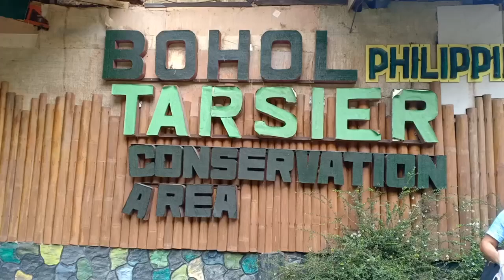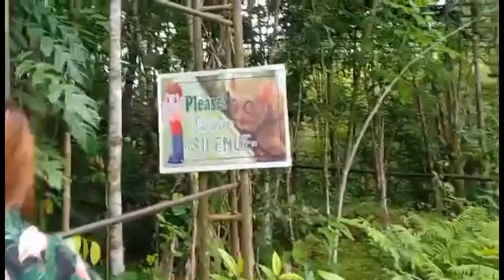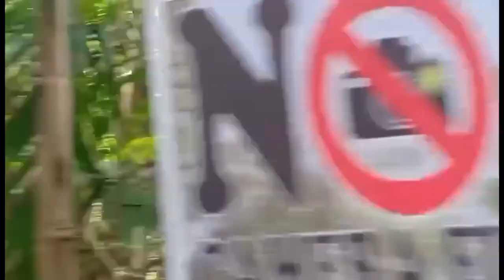Tarsier and chocolate hills in Bohol Philippines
Now one of the biggest tourist draws to Bohol,
Start the day at the Bohol Tarsier Sanctuary and catch sight of Philippine tarsiers in their natural habitat. Pass by the Bilar Manmade Forest before marveling at the famed Chocolate Hills, which are green on most days but turn into a “chocolate” state during the dry season.
May the God bless us all❤️🙏